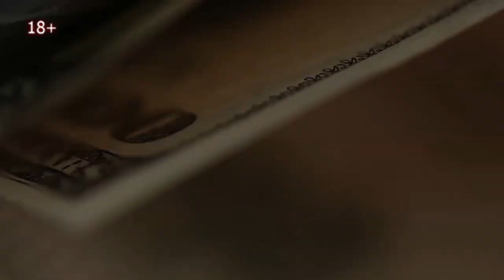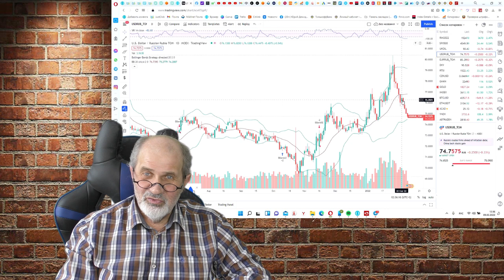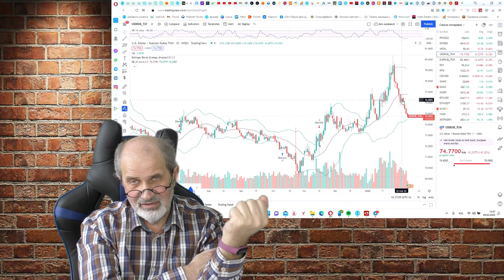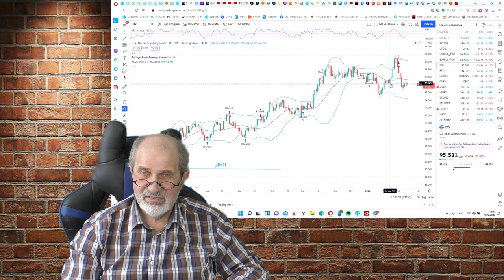Доллар: почему падает и когда начнет расти.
Доллар всегда растет, так считают многие. А он последнее время как раз сильно падает к рублю. И именно тогда, когда, казалось бы, должен бы расти. Почему падает доллар?
Приведены как минимум три фактора, вызвавшие падение доллара.
Скоро это закончится, и падение сменится ростом. Но не спешите покупать доллары. Купите активы в долларах, которые принесут Вам до 5% годовых в долларах. Евробонды. В следующем видео будет об этом.
Как открыть брокерский счет, Биржа для чайников, ОПЦИОНЫ,